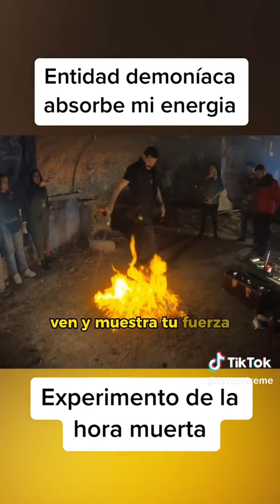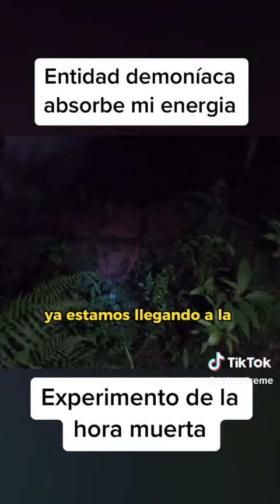El enfrentó sus miedos más profundos… ¿tú lo harías?